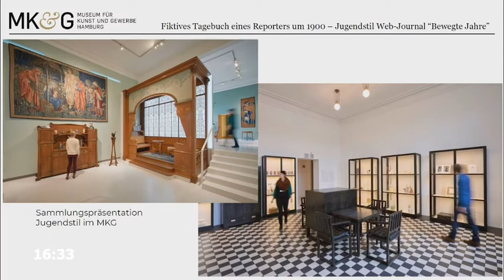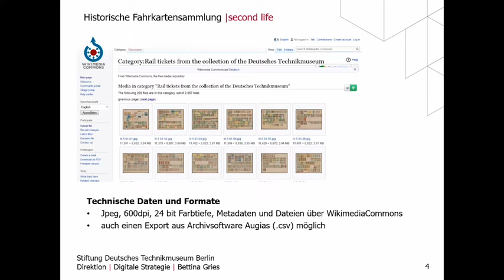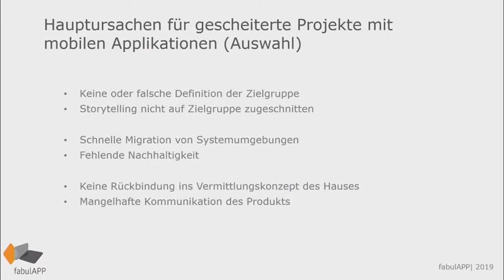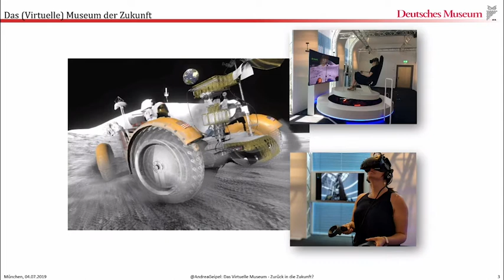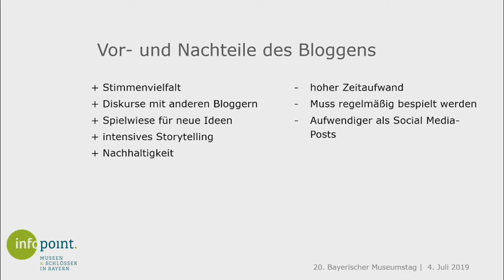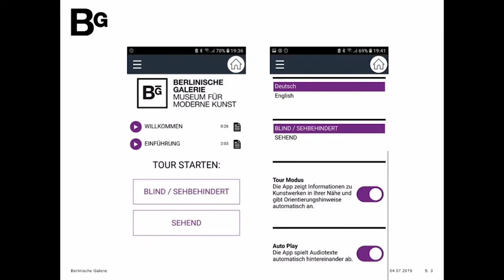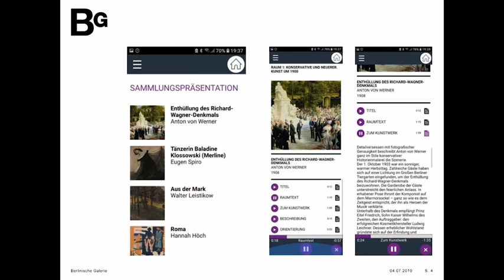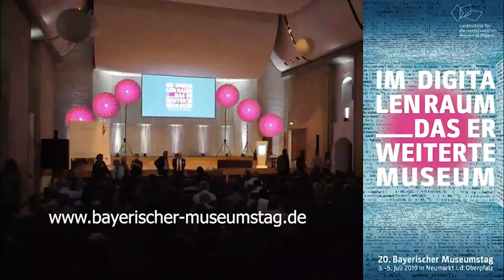Moderierter Slam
20. Bayerischer Museumstag
Moderierter Slam mit Friederike Fankhänel, Bettina Gries, Wiltrud Gerstner, Andrea Geipel, Anna Blenninger, Andreas Krüger und
Tine Nowak